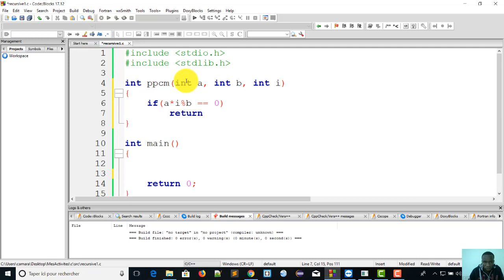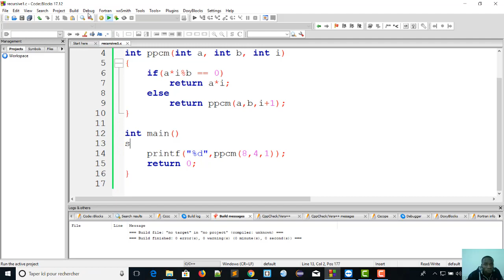La fonction PPCM [Partie 2]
cette chaîne a pour vocation d'aider les étudiants pour  leurs exercices et tout en leur accompagnant pour  gratuitement  dans leurs projets sans contre partie.